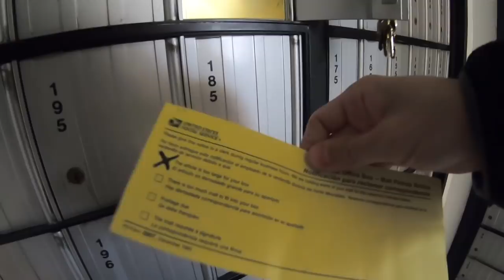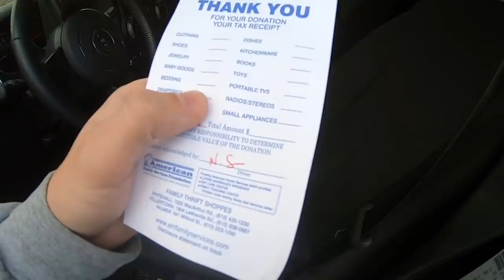I Blew Up The Transmission In My New Van...